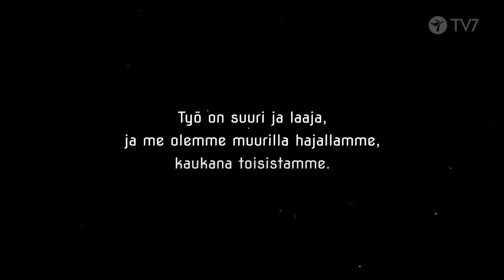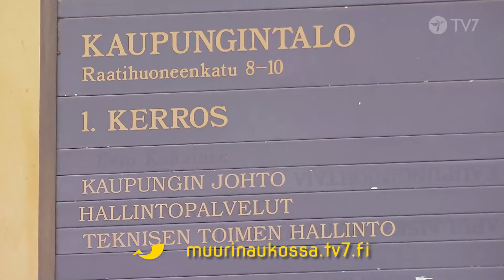Kehotus rukoukseen tulevien aikojen puolesta | Muurinaukossa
Rukousarmeijan rukous Marita Raution johdolla.

Ohjelman ensilähetys TV7:llä 6.3.2024

Muurinaukossa

Sarja tuo näkyväksi sitä moninaista esirukousta, mitä Suomessa on Suomen ja Israelin puolesta. Vierailemme rukousryhmien luona eri puolilla maata, ja kerromme rukousrintaman ajankohtaisia näkymiä.

/// Tue Muurinaukossa ohjelman tuotantoa

Onko Muurinaukossa lempiohjelmasi, jonka tuotantoa haluat tukea? Kun käytät lahjoittaessasi ohjelman omaa viitenumeroa 9917, voit tukea Muurinaukossa ohjelman tuotantoa. Käytä maksaessasi tilinumeroa FI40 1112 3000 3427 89 (NDEAFIHH).

/// Seuraa Muurinaukossa -ohjelmaa TV7 mobiilisovelluksesta

NÄIN TUET TV7 TOIMINTAA:

Kun tuet TV7:ää, olet mukana levittämässä evankeliumia Suomeen, Pohjois-Eurooppaan ja ympäri maailman.

/// Yleisviitteellä annetut lahjoitukset ohjautuvat TV7:llä sinne missä kiireisimmin tukeasi tarvitaan. Tilinumero: FI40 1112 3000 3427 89 (NDEAFIHH). Viitenumero: 9700

/// Nyt voit lahjoittaa kätevästi myös MobilePayn kautta käyttämällä TV7 lyhytnumeroa 91717.

/// Voit tukea TV7:n toimintaa soittamalla lahjoituspuhelimiin. Kuuntele viesti, jotta lahjoitus menee perille. Soita numeroon 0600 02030. Puhelun hinta on 12,77 € + ppm.

/// Voit lahjoittaa myös kätevästi tekstiviestillä. Lähetä haluamasi viesti numeroon 16499.
Lahjoita 12e: lähetä tekstari TAIVAS numeroon 16499
Lahjoita 20e: lähetä tekstari TAIVAS20 numeroon 16499
Lahjoita 30e: lähetä tekstari TAIVAS30 numeroon 16499